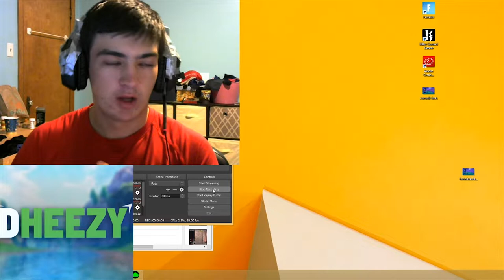Attack On Tilted (Intense Build Fights - Mid Air Shot)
Tilted is mine now boi